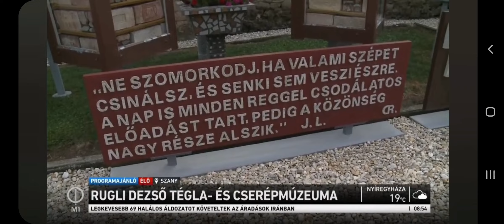szanyi téglamúzeum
Minden jog az M1 csatornáé!